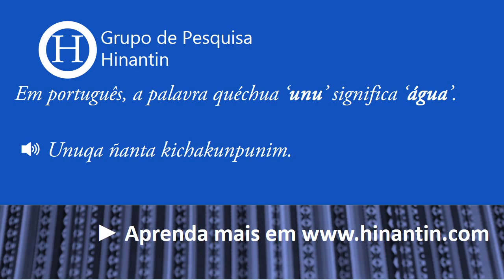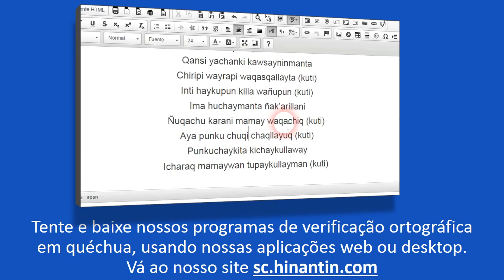Como se pronuncia unu ‘água’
Social

Grupo de Pesquisa Hinantin: A entrada ‘unu‘ faz parte da base para o desenvolvimento de um dicionário falado disponível livremente para a linguagem quéchua.